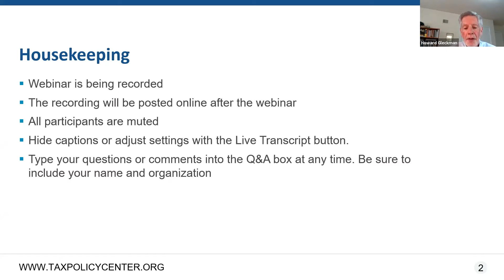The Prescription: Fiscal Policy for the COVID-19 Economy with David Bradbury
This week’s guest: David Bradbury, Head of the Tax Policy and Statistics Division of the OECD’s Centre for Tax Policy and Administration

The Urban-Brookings Tax Policy Center (TPC) is holding a series of online conversations on policy responses to the COVID-19 economy. The discussions take place every other Thursday afternoon and feature varying perspectives on the historic economic challenges faced by the United States and the world and the best ways to address them.

This week’s guest is David Bradbury, head of the Tax Policy and Statistics Division of the Centre for Tax Policy and Administration at the Organisation for Economic Co-operation and Development (OECD). Before joining the OECD, Bradbury was a member of the House of Representatives in the Australian Parliament and a minister in the Australian government. He’ll talk with TPC senior fellow Howard Gleckman about fiscal policy responses to the pandemic from around the world.